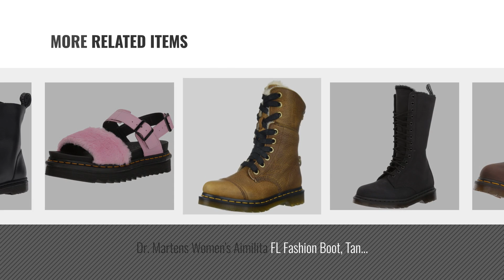Top 5 Dr. Martens Fur [2018]: Dr. Martens Women's Leonore Burnished Wyoming Leather Fashion Boot,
Black Friday / Cyber Monday Dr. Martens Women's Leonore Burnished Wyoming Leather Fashion Boot, Dark Brown Grizzly, 8 by Dr. Martens

Black Friday / Cyber Monday Dr. Martens Women's Aimilita FL Ankle Boot, Black, 4 Medium UK (6 US) by Dr. Martens

Black Friday / Cyber Monday Dr. Martens Women's Serena Burnished Wyoming Leather Fashion Boot, Black Burnished, 7 by Dr. Martens

Black Friday / Cyber Monday Dr. Martens Women's 1B99 FL Fashion Boot, Black Cascade Split, 3 Medium UK (5 US) by Dr. Martens

Black Friday / Cyber Monday Dr. Martens Women's Serena Burnished Wyoming Leather Dark Brown Fashion Boot, Dark Brown by Dr. Martens

Black Friday / Cyber Monday Dr. Martens Women's Aimilita FL Fashion Boot, Tan Grizzly, 5 Medium UK (Women's 7 US) by Dr. Martens

Black Friday / Cyber Monday Dr. Martens Women's Voss Fluffy Mallow Pink Toby Fur/Mallow Pink Hydro Leather 3 M UK by Dr. Martens